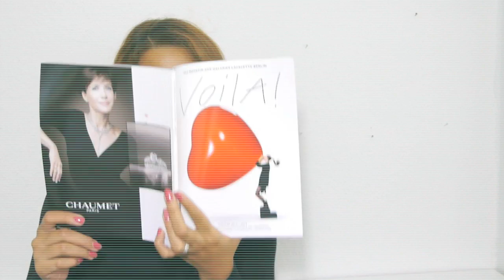Tea Talk | Serien, Wohnung, Haare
Tea Talk
hey hey, wir haben die Wohnung bekommen whoop. Ich freu so doll das es bald losgeht.

◈ Du hast ein VideoWUNSCH ?
dann schreib ihn unter dieses video "eure Videowünsche"

◈ Geek Info
Kamera: Canon 550D
Vlog Kamera: Panasonic DMC- GF6
Editing: Final Cut / iMovie
Zeichenpad: Bamboo